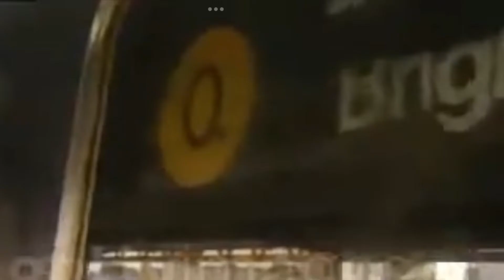Q TRAIN OLD LOGO (cursed mta meme)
I WANT MORE IMAGES OF THESE RARE ROLLSIGNS